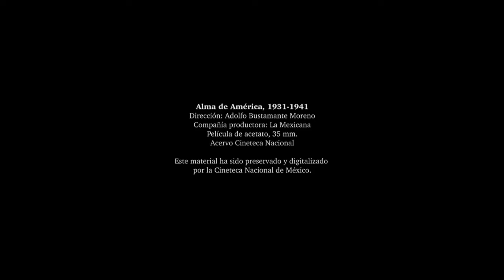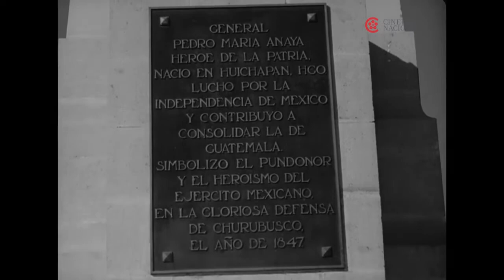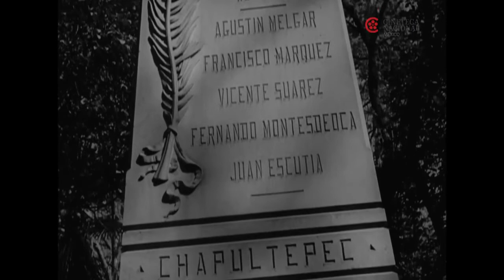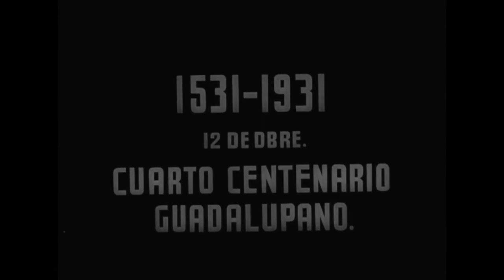Alma de América